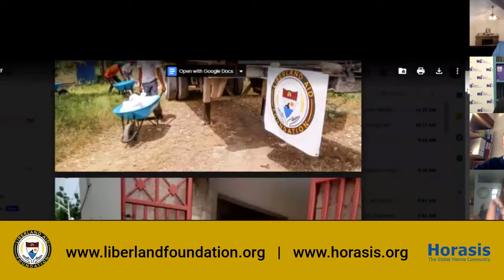Horasis Extraordinary Meeting - Steven Melnik Liberland Aid Foundation